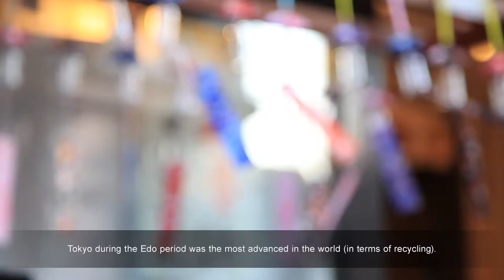Safe Cities Index: Interview wih Yoichi Masuzoe, governer of Tokyo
What makes Tokyo the safest city? Watch an exclusive interview with Tokyo governor Yoichi Masuzoe to find out.